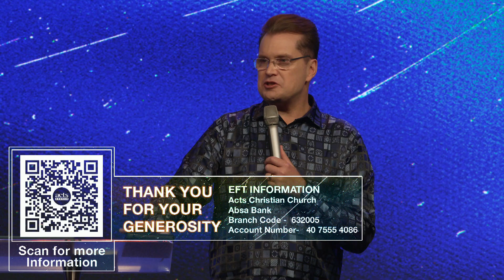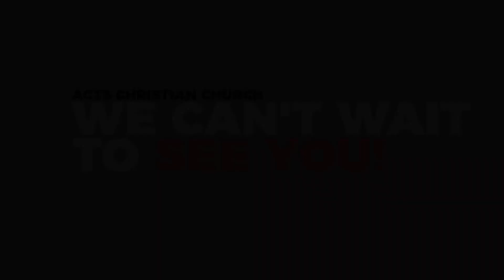The Burning Bush Speaks | Apostolic Leader Peter de Fin